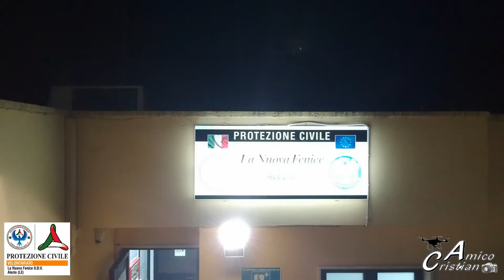Una giornata con la Protezione Civile di Alezio ai tempi del Coronavirus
Una giornata passa insieme alla Protezione Civile La nuova Fenice di Alezio per i servizi di assistenza e monitoraggio del territorio